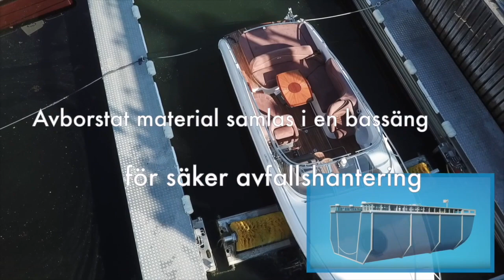Båttvätt Stockholm Vaxolm - Håll båten ren med en drive in båttvätt Stockholm Vaxholm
Båttvätt Stockholm Vaxolm Håll båten ren med en drive in båttvätt Stockholm Vaxholm Vår företagsideologi baseras på att erbjuda kunderna det bästa inom båtvård. Vi förstår vikten av att bibehålla en båt i toppskick för dess livslängd och prestanda. Som experter inom båtvård, erbjuder vi en revolutionerande lösning för båtägare som vill ha en snabb och effektiv båtvårdslösning - Drive båttvätt i stockholm ute på Vaxholm

Vår Drive In Boat Wash är en banbrytande lösning som gör att båtar kan tvättas snabbt och effektivt utan att skada miljön. Genom att använda en innovativ teknologi för att tvätta båten, utan att behöva använda kemikalier eller slipmedel, erbjuder vi en snabb, prisvärd och miljövänlig båtvårdslösning.

Vi förstår vikten av att bibehålla en ren och glänsande båt, vilket är anledningen till varför vi har utvecklat vår Drive In Boat Wash. Genom att använda vår tjänst, kan båtägare vara säkra på att deras båt kommer att vara ren och skyddad från smuts och alger, vilket kan skada båten över tid.

Vi har förstått vikten av att erbjuda en enkel och användarvänlig tjänst, och det är anledningen till varför vi har skapat vår Drive In Boat Wash. Våra kunder behöver bara köra in i vår tvättanläggning, och sedan tar vi hand om resten. Vi använder vår innovativa teknologi för att tvätta båten snabbt och effektivt, utan att behöva använda kemikalier eller slipmedel.

Vår drive in båttvätt är inte bara snabb och effektiv, utan den är också prisvärd. Vi förstår vikten av att erbjuda våra kunder en prisvärd båtvårdslösning, och det är anledningen till varför vi erbjuder vår Drive In Boat Wash till ett mycket konkurrenskraftigt pris.

Så om du letar efter en snabb, effektiv och miljövänlig båtvårdslösning, behöver du inte leta längre än vår Drive In Boat Wash. Kontakta oss idag för att boka din tid för båtvård.

Varmt välkomna och få en skinande ren båt